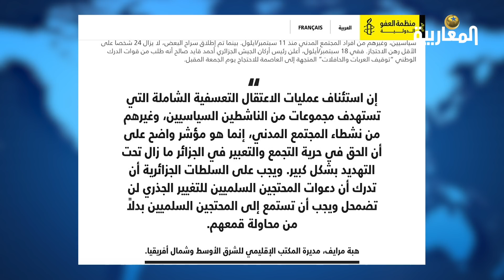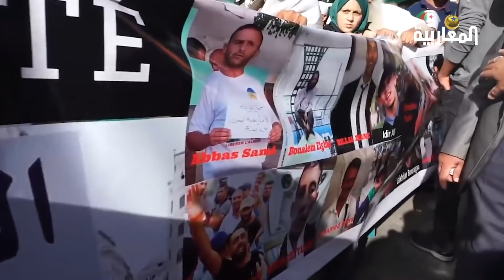استمرار الاعتقال التعسفي للناشطين والمعارضين السياسيين في الجزائر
مازالت سلطة الأمر الواقع تقود حملات الاعتقال ضد الناشطين والمتظاهرين مُمعنة في سياسة تكميم الأفواه قبل الانتخابات المزعومة. ولكن الإجابة تأتي من مظاهرات الحراك المظفر "يتنحاو قاع".